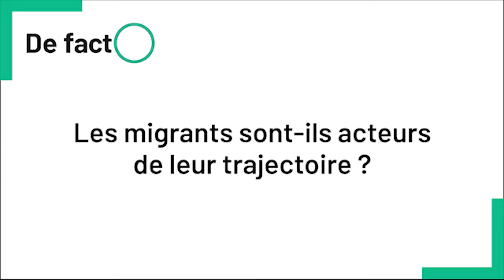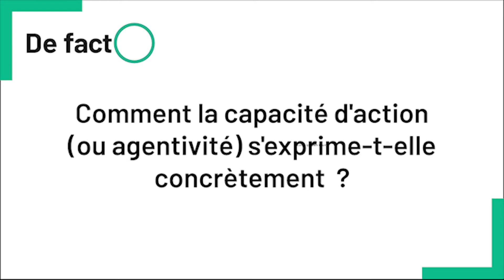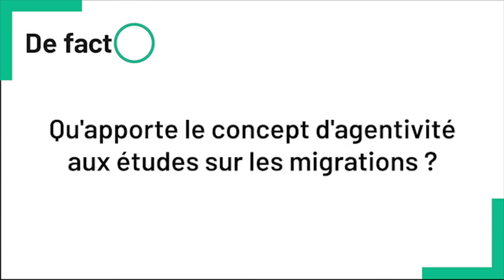Les migrants sont-ils acteurs de leur trajectoire ? Le cas afghan.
L’exil est souvent perçu comme un temps arrêté dans le cours de la vie car ceux qui migrent doivent faire face à de nombreux obstacles et à de longues situations d’attente. En s’appuyant sur le cas des migrants afghans, Alessandro Monsutti, grand spécialiste de l’Afghanistan et des pays limitrophes, nous explique que partir de chez soi pour rejoindre un autre pays implique d’être pleinement (et souvent durement) acteur de sa propre trajectoire.
Cette vidéo accompagne le numéro 29 de la revue De facto intiulé "Penser les migrations à la lumière du pouvoir d'agir"
La revue De facto est portée par l'Institut Convergences Migrations.